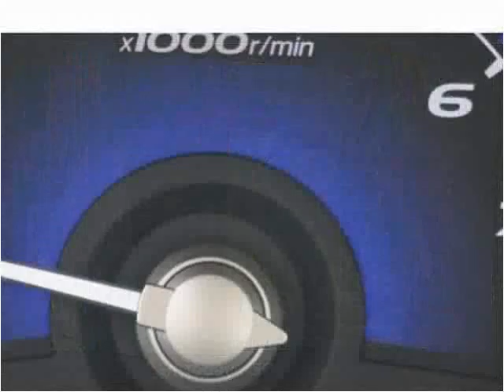2010 Honda Civic Used Cars Brockton MA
This 2010 Honda Civic is available from Avon Auto Brokers Brockton.